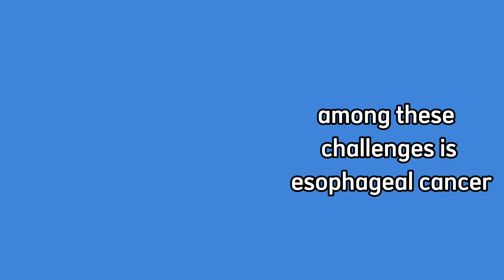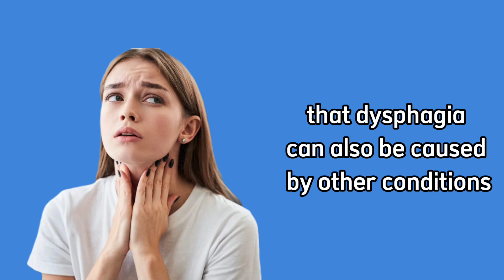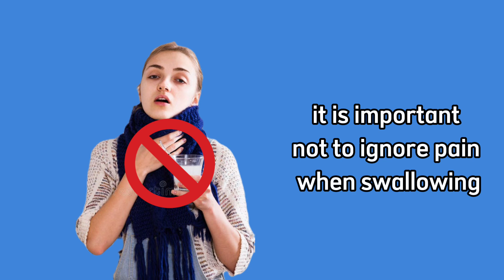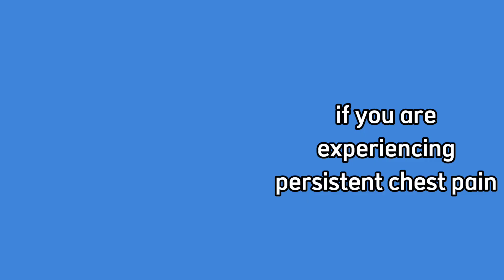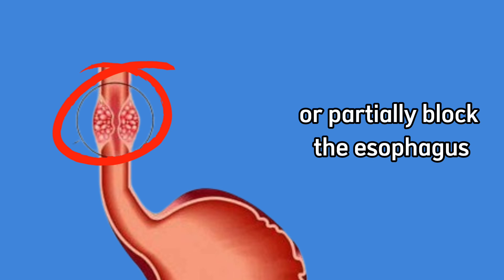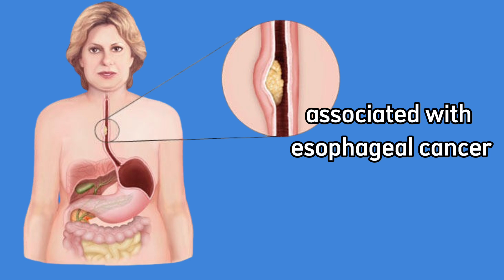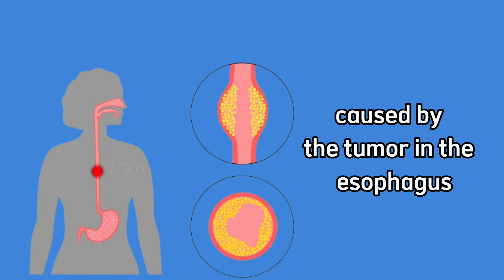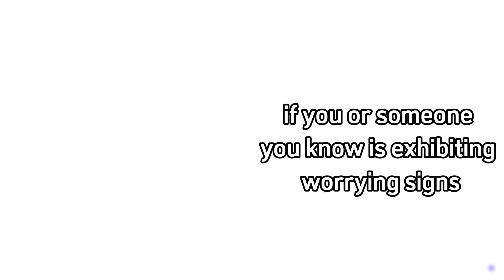SHOCKING! How Esophageal Cancer REALLY Starts – You Won’t Believe This!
in this enlightening video about esophageal cancer, we will address an extremely important and often overlooked topic: the early symptoms of this devastating disease. Many people are unaware of how esophageal cancer develops, and it is essential to disseminate information to raise awareness about the early signs that can aid in early diagnosis.

Throughout this video, we will explore the initial and surprising symptoms of esophageal cancer that are often neglected or mistaken for less serious issues. We will discuss symptoms such as difficulty swallowing, chest pain or discomfort, unexplained weight loss, persistent heartburn, hoarseness, and frequent vomiting.

Additionally, we will discuss the risk factors associated with esophageal cancer, such as excessive alcohol consumption, smoking, chronic gastrointestinal reflux, obesity, and a diet poor in fruits and vegetables. It is crucial to be aware of these factors so that people can take preventive measures and make lifestyle changes.

In this video, you will find accurate and scientifically supported information provided by experts in the field. Our goal is to disseminate knowledge about the early symptoms of esophageal cancer so that people can identify any warning signs and seek appropriate medical assistance as early as possible.

Be sure to watch this enlightening video and share it with your loved ones. Together, we can increase awareness about esophageal cancer and potentially save lives. Stay vigilant, stay informed, and take care of your health!

00:00 - Start
00:01 - Important Notice
00:08 - Hook
00:21 - Intro
00:32 -  Reason
00:59 - Context
01:36 - 1. Difficulty Swallowing
02:07 - 2. Pain When Swallowing (Odynophagia)
02:56 - 3. Chest Pain or Behind the Sternum
03:41 - 4. Unexplained Weight Loss
04:21 - 5. Persistent Acid Reflux or Heartburn
05:05 - 6. Persistent Cough
05:50 - 7. Regurgitation
06:31 - 8. Hoarseness
05:20 - Call To Action
07:56 - End